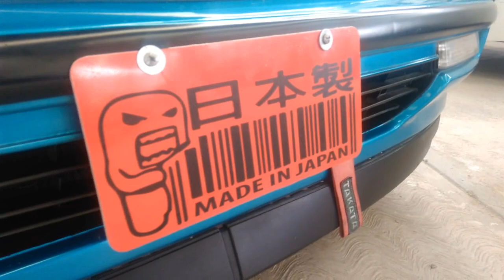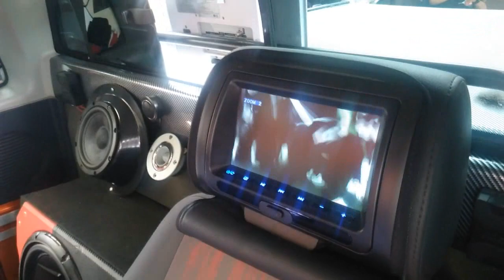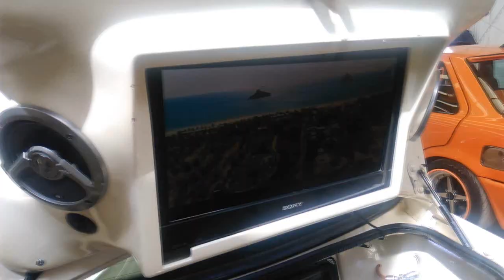1er Expo Tuning en Tornacuxtla, Hidalgo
¡Gran fiesta Tuning! Así festejó su Primer Aniversario el Club Obsession de la ciudad de Pachuca, Hidalgo. ¡Car Wash! ¡OpenShow! ¡Euro! ¡SPL! y Mucho más.